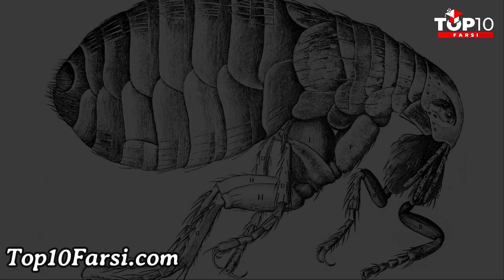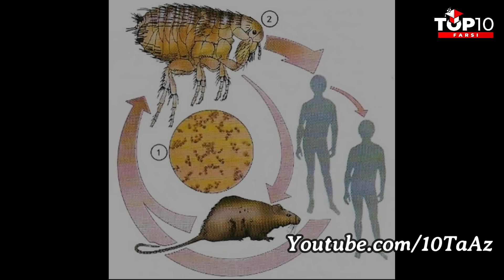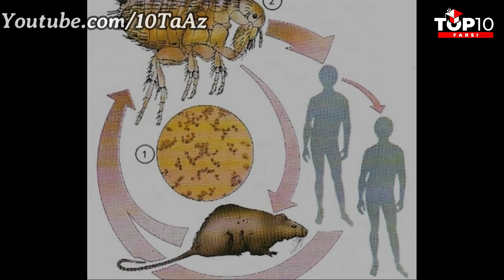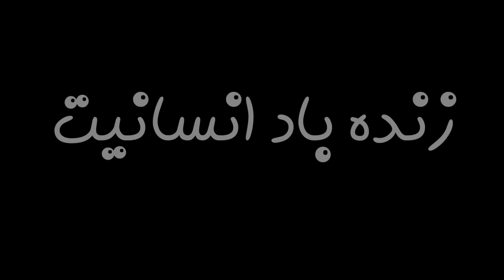مرگ سیاه، طاعون سیاه و دورانی به شدت سیاه تر